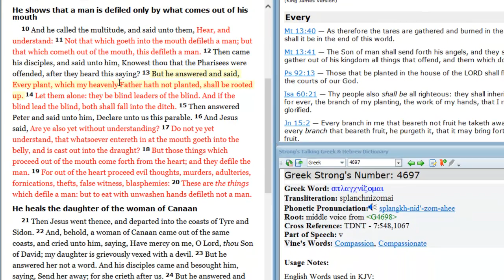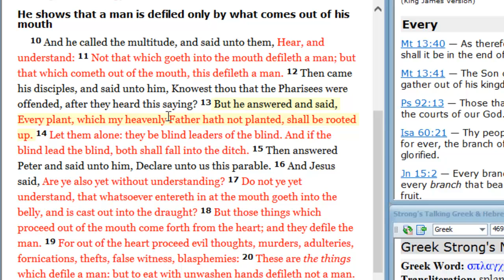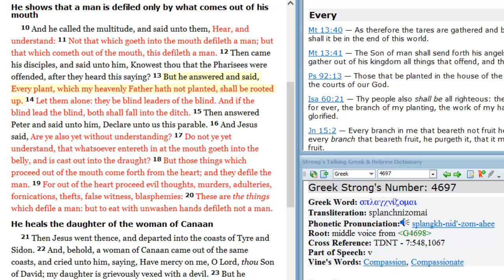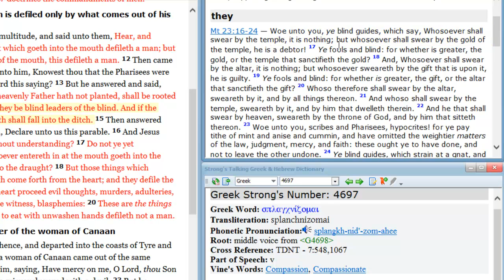Matthew 15:12-14 Bible teaching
In the statement "Blind leading the blind" if the Pharisees were the Blind doing the leading who was the blind doing the following?